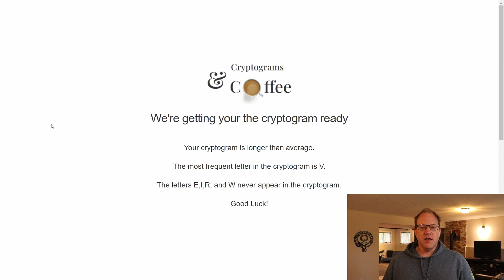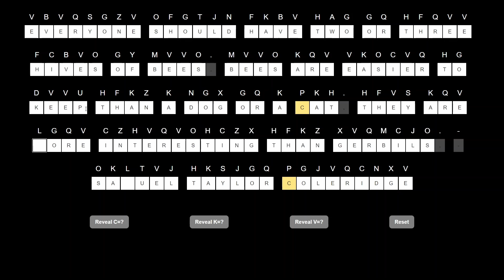Looking for a Pet? Solve Cryptogram #26 for an Unexpected Recommendation.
If you are looking for an unique pet, one you probably haven't considered before, the author of our cryptogram has a suggestion for you. His suggestion was not something I had considered before.

If you would like to receive cryptograms like this one each weekday, sign up for the newsletter at:

Play Offline

VBVQSGZV OFGTJN FKBV HAG GQ HFQVV FCBVO GY MVVO. MVVO KQV VKOCVQ HG DVVU HFKZ K NGX GQ K PKH. HFVS KQV LGQV CZHVQVOHCZX HFKZ XVQMCJO. - OKLTVJ HKSJGQ PGJVQCNXV

Thumbnail photo by Andrea Leopardi